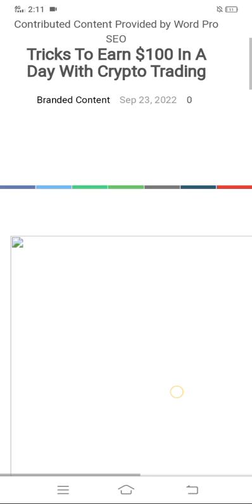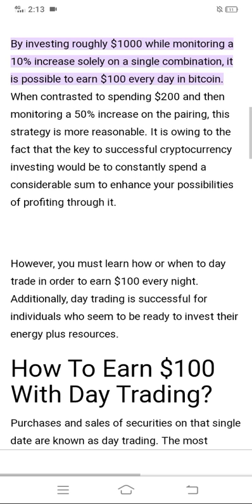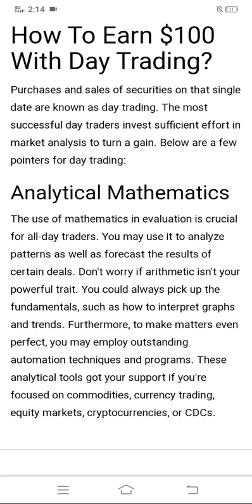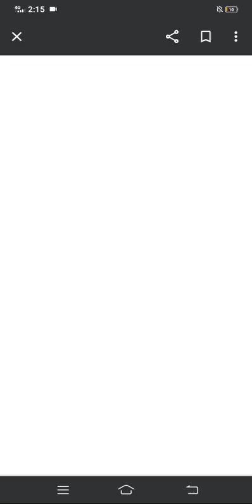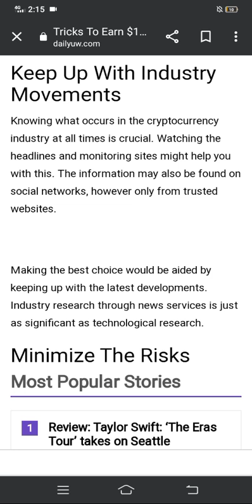How to earn $100 with day Trading in crypto